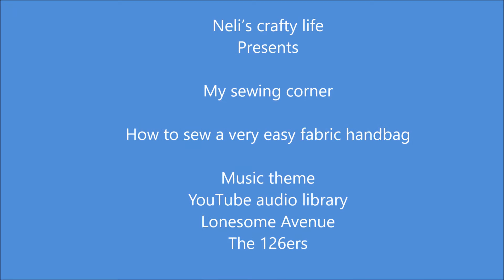How to sew a very easy fabric handbag/Πως ράβω μια πολύ εύκολη υφασμάτινη τσάντα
This video presents how to sew this handbag. It is very easy. The handle is a curtain tie back. Gross grain ribbon, 2 fabrics the outer and the lining, batting and interfacing are the materials. The pattern is a square

Αυτό το βίντεο παρουσιάζει πως ράβω αυτή την τσάντα. Είναι πολύ εύκολη. Το χερούλι είναι μια δέστρα κουρτίνας. Κορδέλα γκρο, 2 υφάσματα το εξωτερικό και η φόδρα, υαλοβάμβακας για παπλώματα και καρίνα είναι τα υλικά. Το πατρόν είναι ένα τετράγωνο

1 piece of red fabric 61x61cm and a piece of batting 61x61cm and 8 pieces of grosgrain ribbon of 15cm

1 κομμάτι κόκκινο ύφασμα 60x60cm και 1 κομμάτι υαλοβάμβακας για πάπλωμα 60x60cm και 8 κομμάτια κορδέλα γκρο των 15cm

Hem adhesive tape adheres the fabric to the batting
Η αραχνούλα κολλάει το ύφασμα στον υαλοβάμβακα

Pin the grosgrain ribbons keeping the same distance for the 4 corners (22cm)
Καρφιτσώνω τις κορδέλες γκρο κρατώντας ίσες αποστάσεις για τις 4 γωνίες (22cm)

Press in order to glue the batting with the red fabric
Σιδερώνω για να κολλήσω τον υαλοβάμβακα με το κόκκινο ύφασμα

Press in order to glue the interfacing with the lining
Σιδερώνω για να κολλήσω τη καρίνα με τη φόδρα

This is a curtain tie back and I will use it as handle
Αυτή είναι μια δέστρα κουρτίνας και θα τη χρησιμοποιήσω σαν χερούλι

Cut 2 pieces of grosgrain ribbon (10cm)
Κόβω 2 κομμάτια κορδέλας γκρο (10cm)

Pass the ribbon piece through the handle
Περνάω το κομμάτι κορδέλας στο χερούλι

And pin it at the midpoint of an edge of the square
Και το καρφιτσώνω στο μέσο της μιας πλευράς του τετραγώνου

Repeat for the opposite edge
Επαναλαμβάνω για την απέναντι πλευρά

Place the lining-interfacing on the red fabric and pin
Τοποθετώ τη φόδρα καρίνα στο κόκκινο ύφασμα και καρφιτσώνω

Leave an opening in order to reverse it
Αφήνω ένα άνοιγμα για να το γυρίσω

Begin with the opening
Ξεκινάω από το άνοιγμα

The seam allowances are 1.5cm
Τα περιθώρια ραφής είναι 1.5cm

The opening
Το άνοιγμα

Cut the corners
Κόβω τις γωνίες

And zig-zag stitches
Και ραφή ζιγκ-ζαγκ

Cut the seam allowances close to the zig-zag stitches
Κόβω τα περιθώρια κοντά στη ραφή ζιγξ-ζαγκ

Turn the inside out
Γυρίζω το μέσα έξω

Proceed with external stitches
Συνεχίζω με εξωτερικό γαζί

Tie the ribbons keeping the outer fabric in
Δένω τις κορδέλες κρατώντας το εξωτερικό ύφασμα μέσα

Pin the corners at the desired position
Καρφιτσώνω τις γωνίες στην επιθυμητή θέση

Make a buttonhole
Κάνω μια κουμπότρυπα

Sew the button
Ράβω το κουμπί

Make some stitches in order to keep the corners at its position
Κάνω μερικές βελονιές για να κρατήσω τις γωνίες στη θέση τους